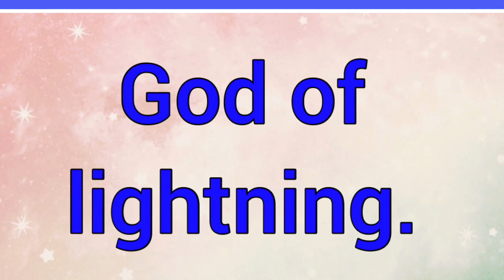Apucatequil, Apucatiquil | Name Origin Meaning